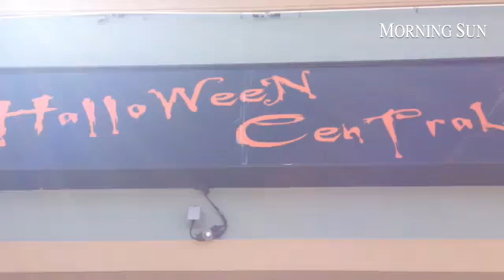Hanging out at Halloween Central today! Hard to believe it's already almost fall!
By: Randi Shaffer
Published on: September 4, 2014